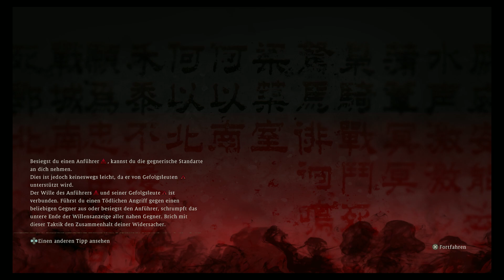WO LONG: Fallen Dynasty🐲#97 - Der bärtige Tiger (PS5 - Let's Play - Gameplay - Deutsch)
das Tigerchen hält uns ganz schön auf Trapp...

Morgen geht es natürlich mit der nächsten Folge 10 Uhr weiter 😇

Viel Spaß! 😊